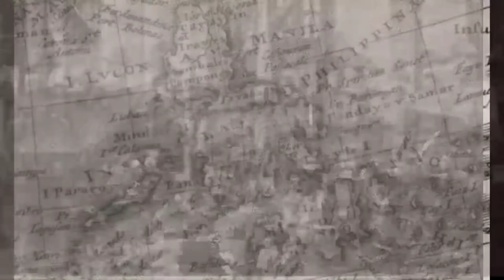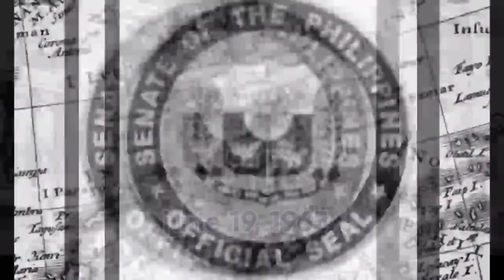History of Samar island @HISTORY@khwahishgal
History of samar island during the early days of Spanish occupation, attempted conquest of the various races and the desire of the samar tag's to fight for independence and freedom 1million slgf fypシ fbviralreels hilux history @HISTORY